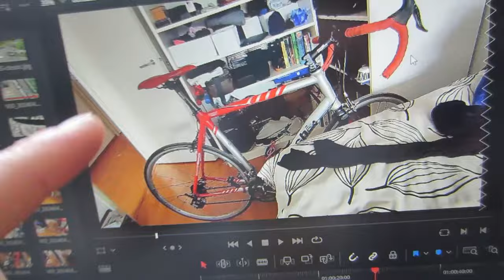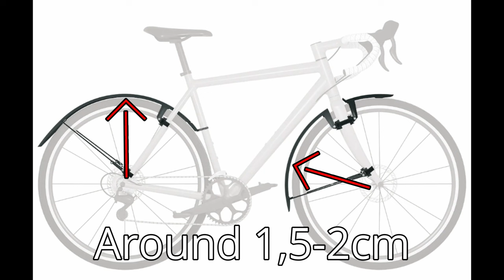Fenders On ROAD BIKE / How to - 017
To a big problem, a solution. No fenders made to fit just your bike? Make them fit.

It will be more informative, I'll tell you what to take into account for making sure the fenders fit for your Road Bike as best they can .

And do they create Air Drag? Yes. Does it effect the ride? Maybe, depends on the distance and in what kind of weather your rinding in. If it's raining, it is nice to have some fenders.